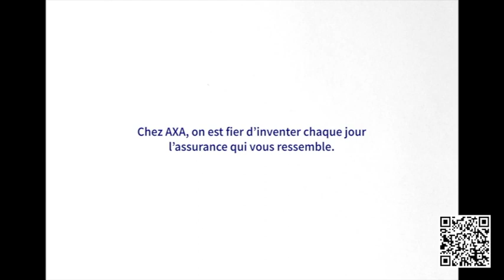Publicité - AXA - 02 - Août 2023